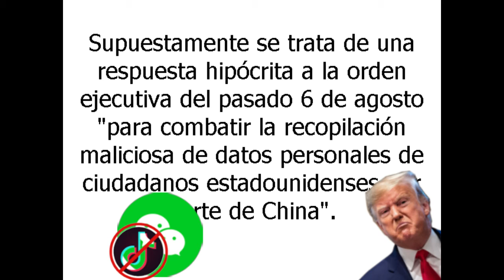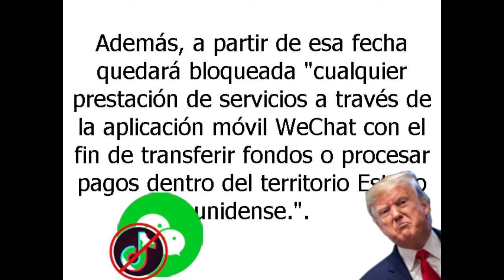URGENTE 💄 si usas TikTok o WECHAT tienes que ver este vídeo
TikTok y Wechat Baneados.
Si eres usuario de una de estas aplicaciones de mensajería, debes saber que a partir de hoy viernes día 18/09, ambas apps así como todos los servicios relacionados a estas dejarán de funcionar definitiva y permanentemente.